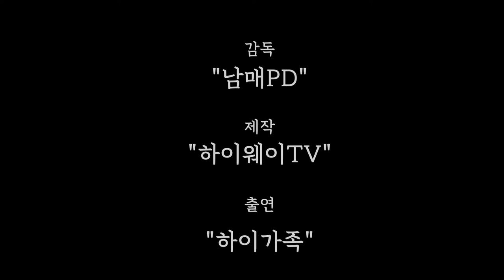[2020여름휴가] 먼저 다녀온 하이네 가족(캠핑&강릉)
첫캠핑에 도전하는 하이아빠와 가족들...부푼꿈을 않고 강원도로 출발을 하는데...그곳에서  하이네 가족은 어떤 캠핑과 여행을 했을지 지켜봐주세요~